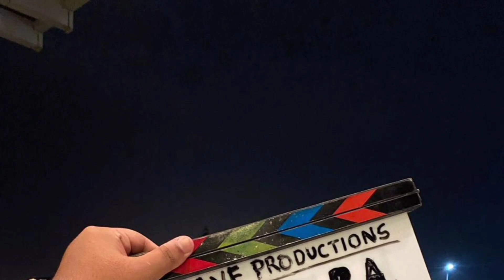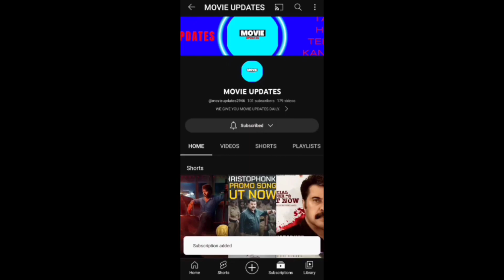VISHAL LEO | VIJAY VISHAL FILM | THALAPATHY 68 | THUPARIVAALAN 2 | SALAAR 350CR BAZOOKA BANDRA SHOOT